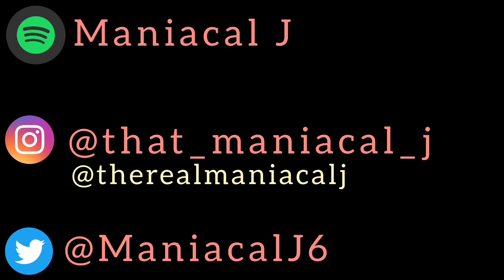MANIAC Reacts to GAWNE - Back Down (REACTION) | NEVER GIVE UP!!!